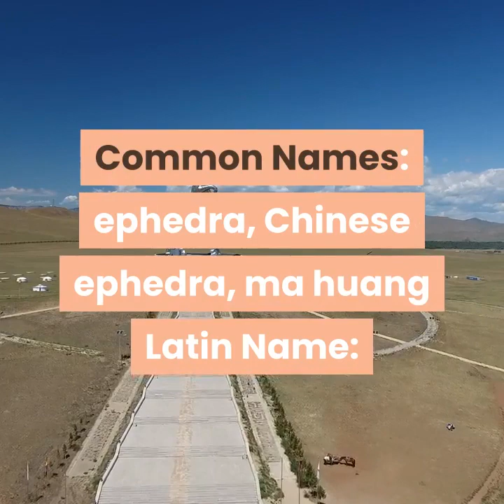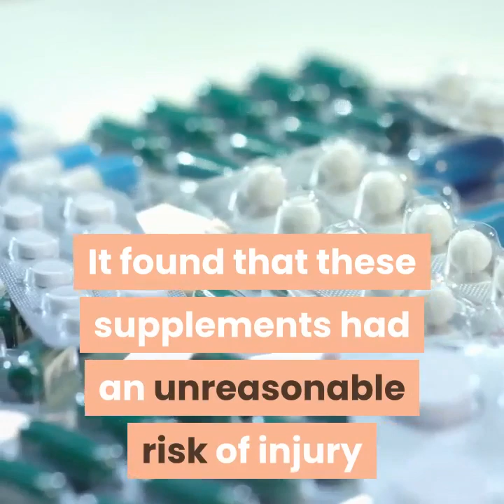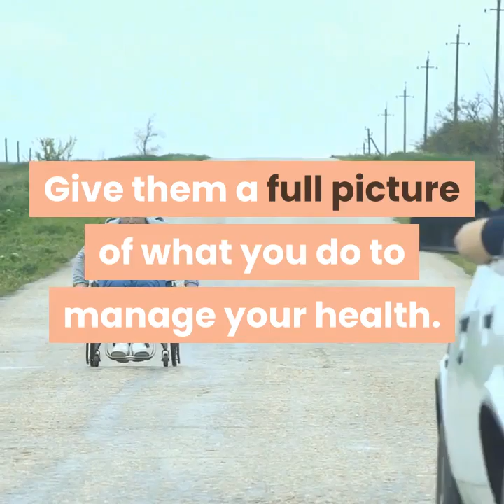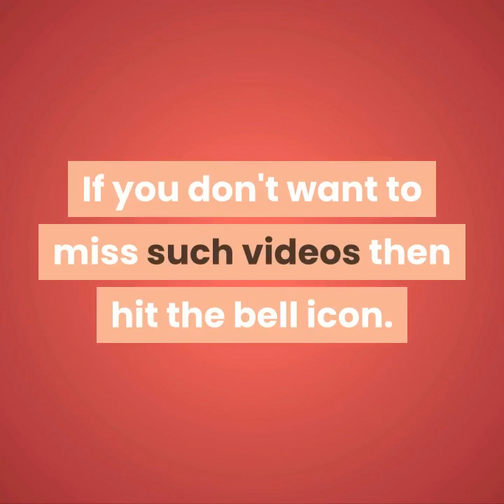The Ephendra herb basics in ayurveda